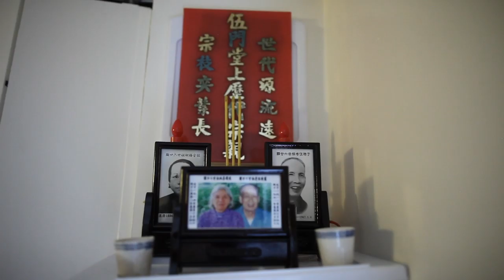Breaking Barriers: Harlem Internet Computer Access Program (Higher Bandwidth)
A story of how how Merle Bush, a member of the Internet Society New York Chapter, helps seniors and people of all abilities reach out from Harlem.